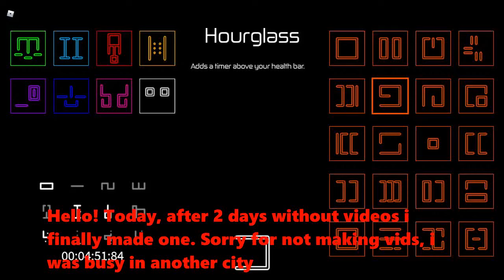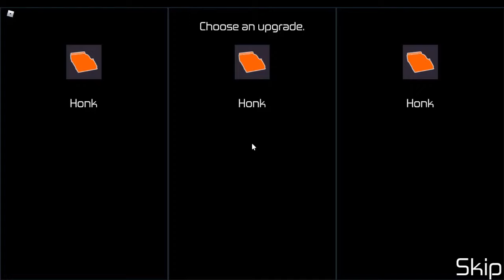How to BE A CAR in HOURS! Roblox HOURS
Today, i will show you how to become and play as hellion's car!